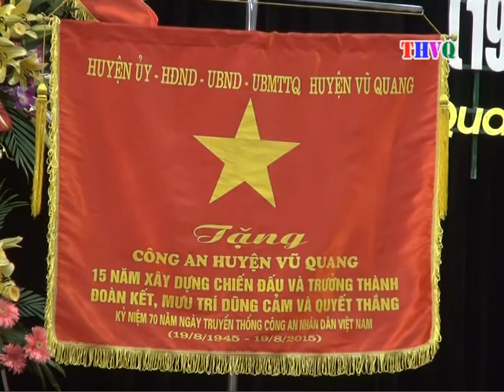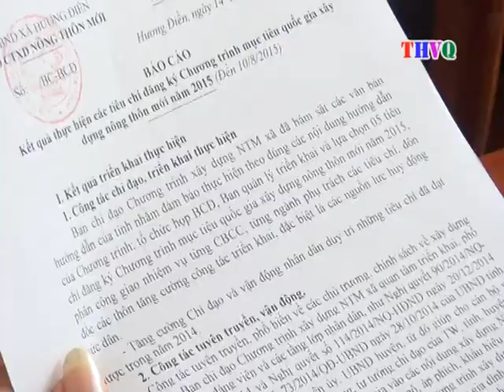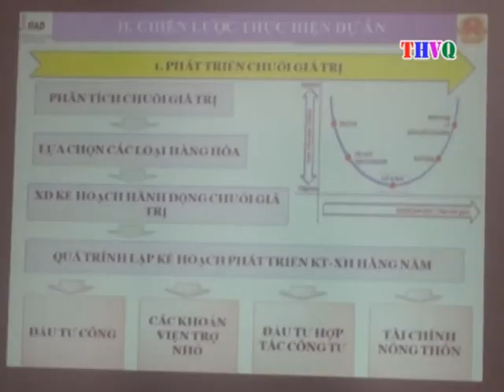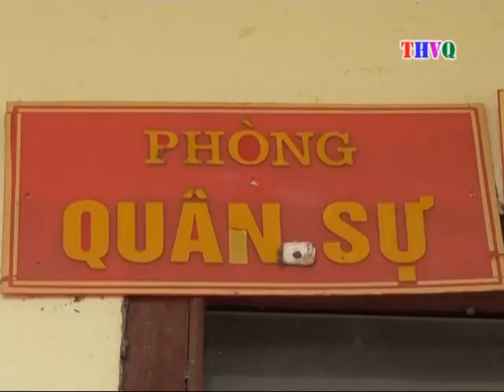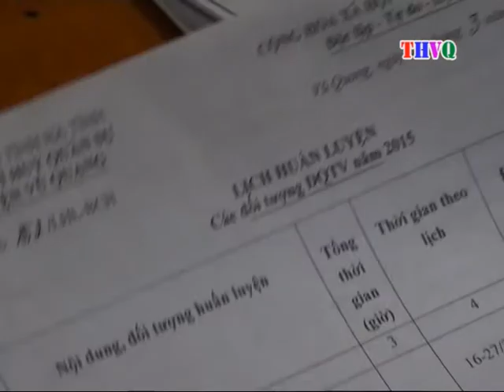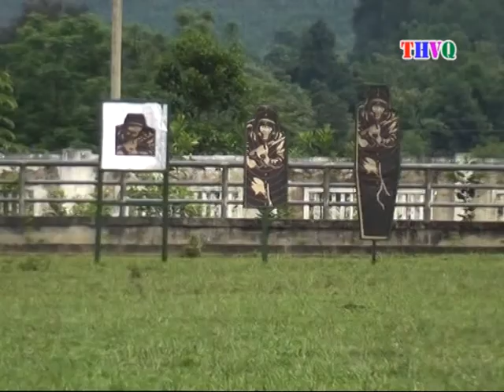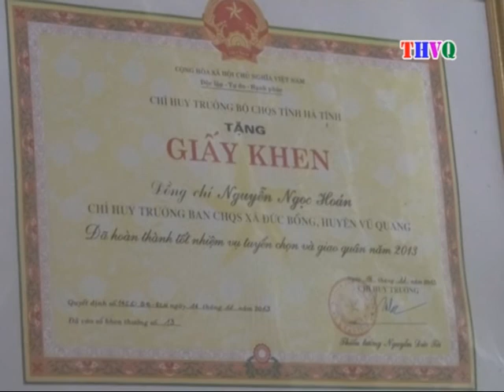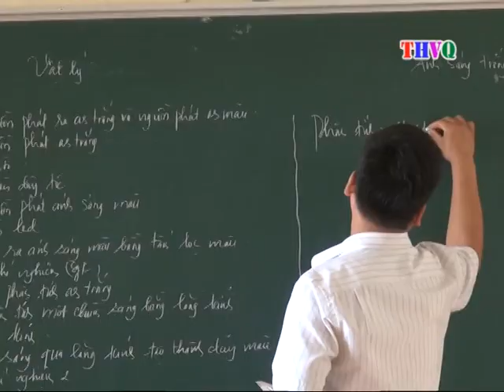THVQ 23 08